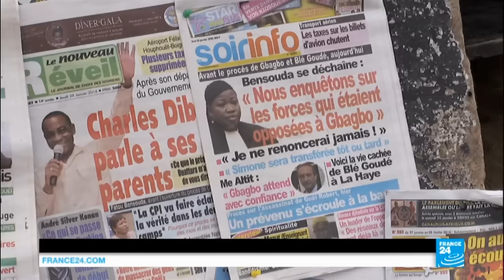Laurent Gbagbo pleads not guilty to crimes against humanity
In this edition, we focus on the trial of former Ivory Coast president Laurent Gbagbo at the International Criminal Court.
For the first time, a former head of state appears before a world court. Former Ivorian president Laurent Gbagbo is in the dock in The Hague at the start of his long-awaited war crimes trial.
Despite the allegations of atrocities, Gbagbo continues to inspire the fierce loyalty of those who think he's been made a scapegoat by Ivory Coast’s former colonial ruler, France. We meet some of his supporters gripped by the opening of the case.
And in Algeria, we meet a teacher trying to keep the musical instrument Imzad alive.